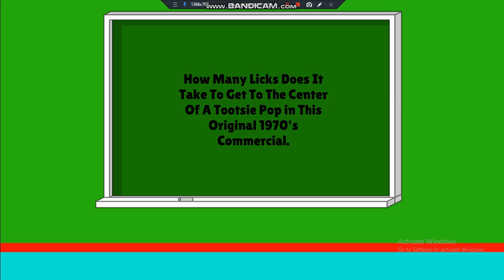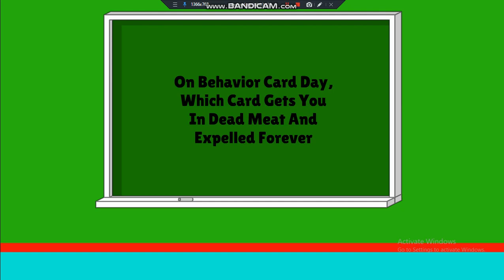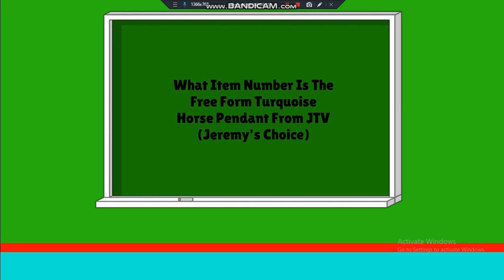Get Ungrounded Trivia (Season Premiere)